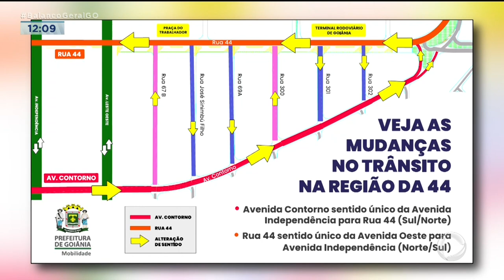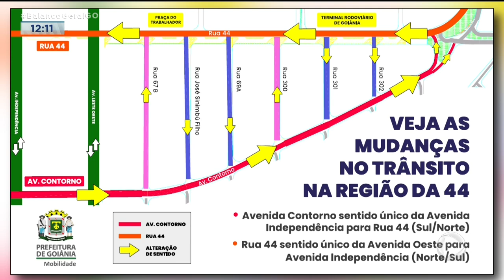REGIÃO DA 44: MUDANÇAS NO TRÂNSITO COMEÇARAM HOJE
COMEÇARAM HOJE AS INTERVENÇÕES NO TRÂNSITO NA REGIÃO DA 44.